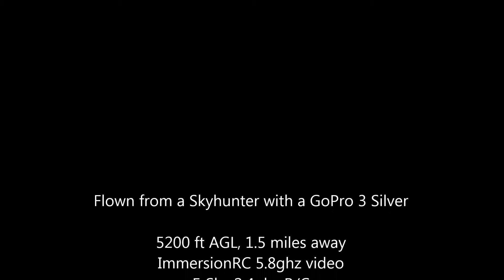Cloudy with a chance of UAV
Flying my Skyhunter FPV into the clouds, then some chase footage of the 3 meter wingspan UAV-3000.  Also involved in the chase is a scratch built Specter.

Flown on FrSky 2.4ghz R/C
ImmersionRC 600mw VTx w/ Duo Rx (helical + SPW antennas)
Pixhawk flight controller with MinimOSD and 915mhz telemetry
Cobra 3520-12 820kv motor w/ 12x6E propeller